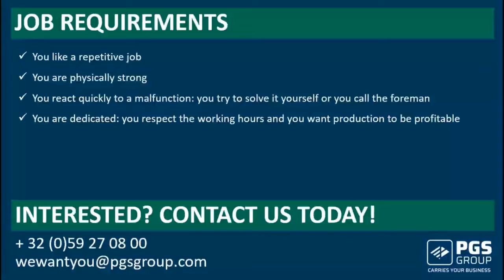PGS De Backer Pallets - Worker for milling/beveling planks - English